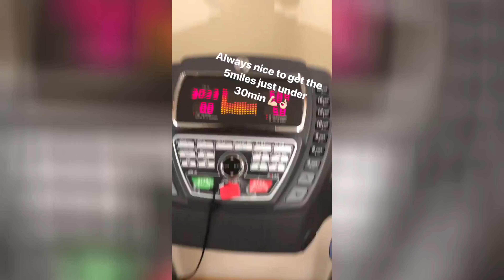MotoGp Instagram Stories - Friday 30th of March 2018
MotoGp Instagram stories from Friday 30th of March 2018. Featuring in this episode are

Alex Rins
Aleix Espargaro
Scott Redding
Sam Lowes
Maria Herrera
Pramac Racing
Enea Bastianini
Marcel Schrotter
Eric Granado